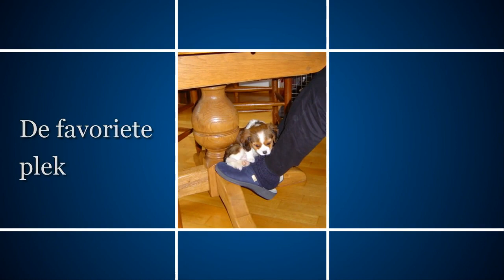130317 2013VJ André Pierik Bobby 29x